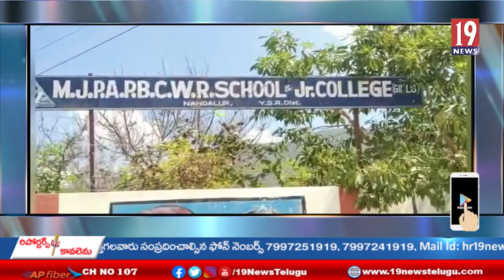నందలూరు మహాత్మ జ్యోతిబా పూలే బీసీ సంక్షేమ గురుకుల పాఠశాలపై వచ్చిన ఆరోపణలకు స్పందించని ప్రిన్సిపాల్